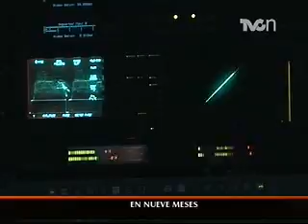¿Qué contiene el Primer Informe de Gobierno de EPN?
Durante nueve meses en su gestión como Presidente de México, Peña Nieto ha impulsado diversas acciones que han cambiado el curso del país.